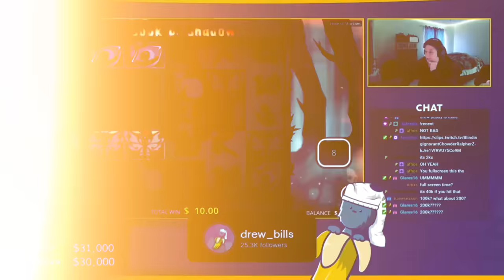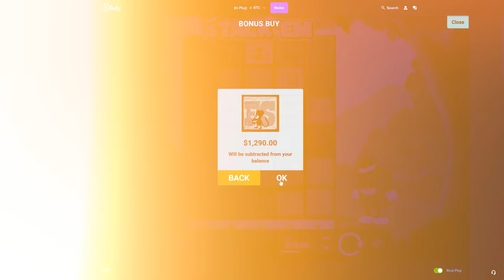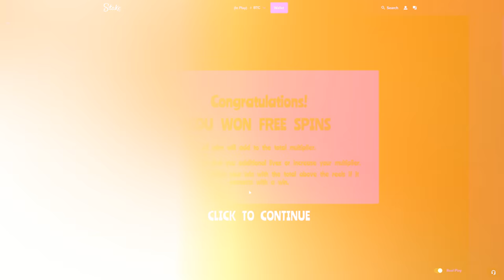KING CARROT VS STACK EM BONUS BUYS!